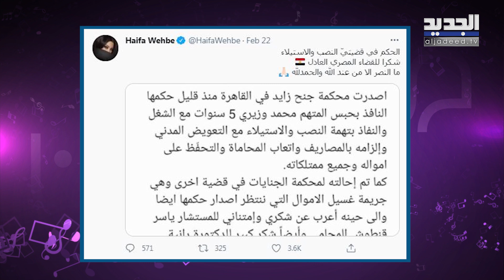هيفا وهبي تنشر فيديو لهذا الرجل و ترسل قبلاتها من شرفة منزلها لهذه المناسبة!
لفتت الفنانة هيفا وهبي الأنظار بمقطعي فيديو في الساعات الماضية الأول يجمعها بأحد أصدقائها والثاني وهي ترسل قبلاتها إلى جمهورها الكبير بمناسبة إصدار آخر أعمالها.لمعرفة المزيد عن ماذا نتحدث تابعوا التقرير التالي.